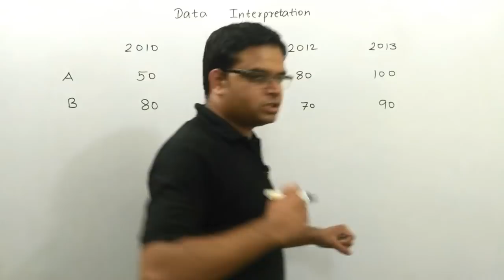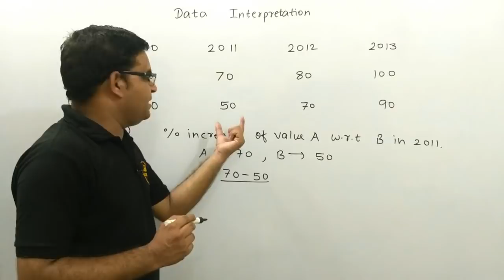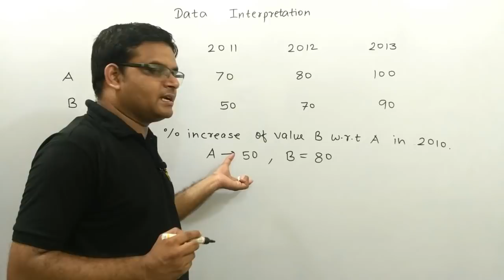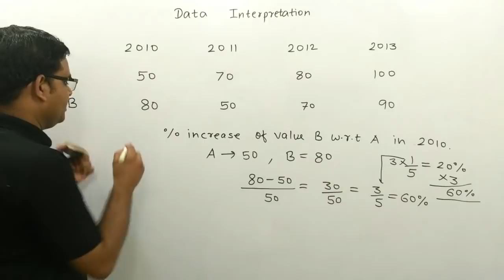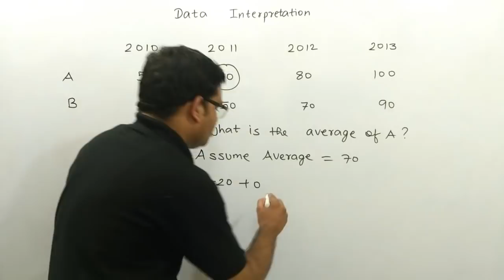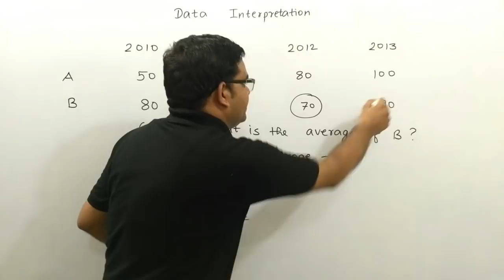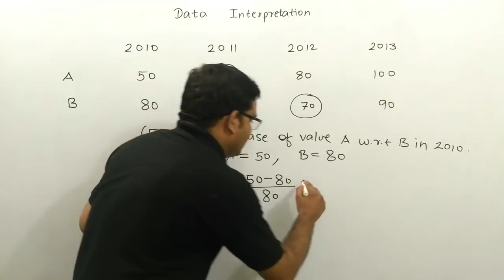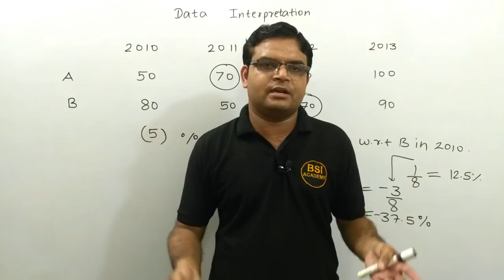Data Interpretation || NTA UGC NET/JRF Paper 1 || Easy Tricks Tips || Lecture 3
►Telegram channel for Computer Science Our Page on